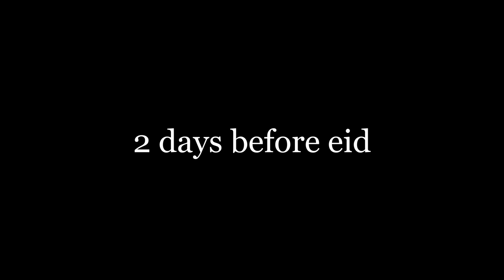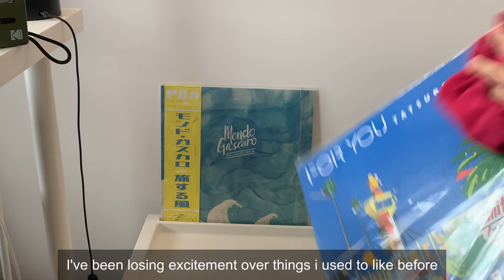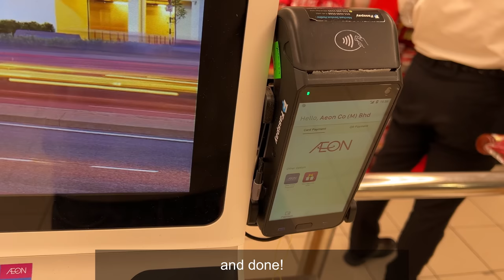A day in my life: Last Day of Ramadan, Spring cleaning my room, Unboxing my new hairdryer, iftar etc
Hey guys, Selamat Hari Raya and Happy Eid Mubarak! Sorry for the late upload and hope you guys enjoy this vlog! Skrrt skrrt - Khai